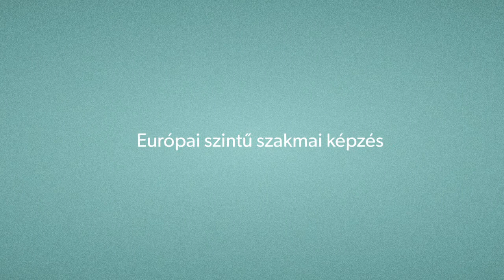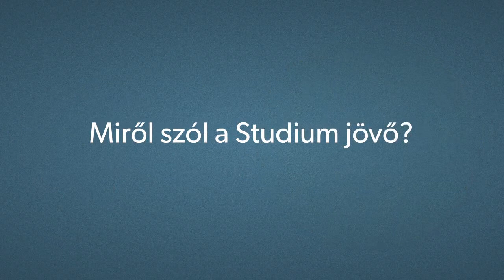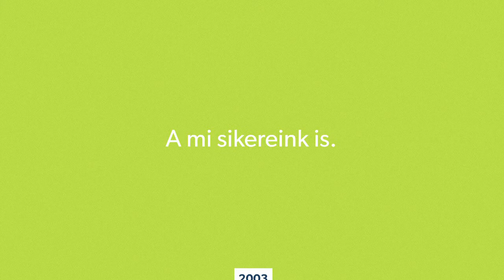studium spot 06